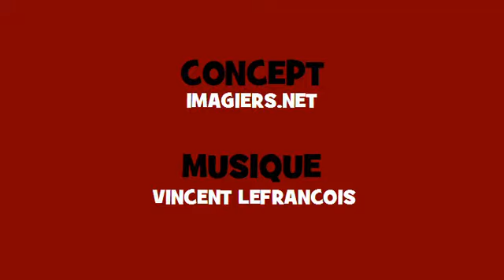Conjugaison musicale # Indicatif Présent # Verbe = comprendre